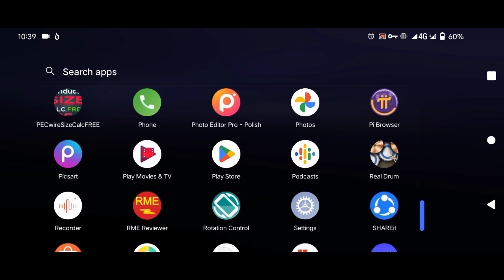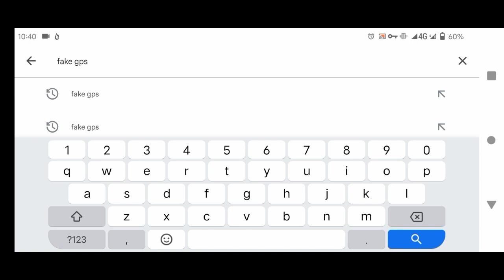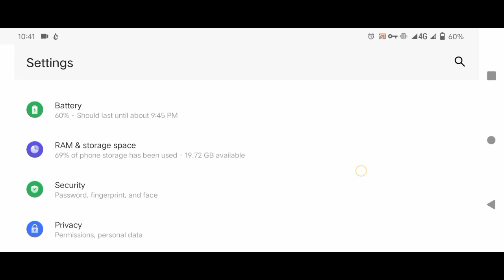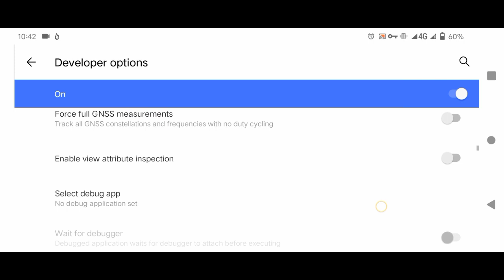New update location for fake gps in ml • Best location here low mmr required • Less player Ez badge